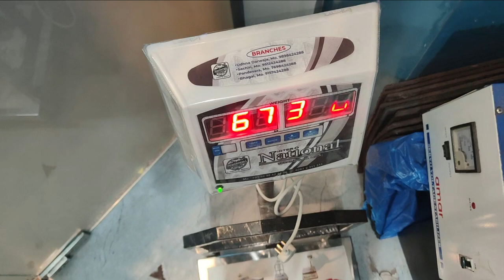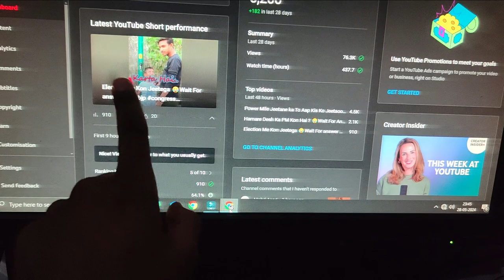Suhana Ko Waffle Khana Hai 🥱 V-(108/1000)